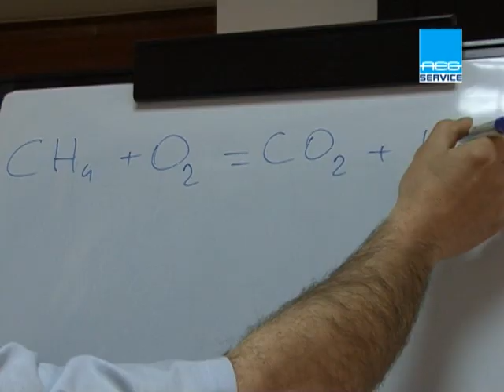VTS 01 1